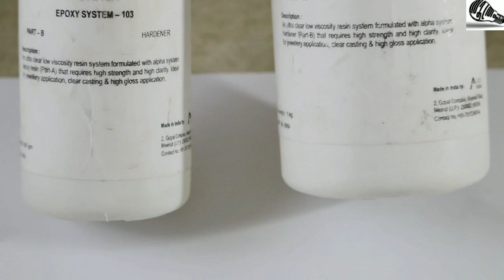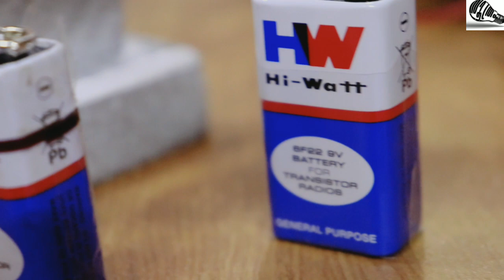Amazing table lamp with Epoxy Resin|Resin art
Epoxy Resin Art#Resin Art work
Hai,
In this video I show you how to make a  Amazing table lamp with  Epoxy Resin. /Resin Art. ♥🔔👍

Camera :Deepa Sandeep ♥

Epoxy Resin ഉപയോഗിച്ച് എങ്ങനെ മനോഹരങ്ങൾ ആയ ഡിസൈനുകൾ ഉണ്ടാക്കാം എന്നാണ് ഈ വിഡിയോയിൽ പറയുന്നത്, വീഡിയോ ഇഷ്ടപ്പെട്ടാൽ സപ്പോർട്ട് ചെയ്യുമല്ലോ...?? 😍😍